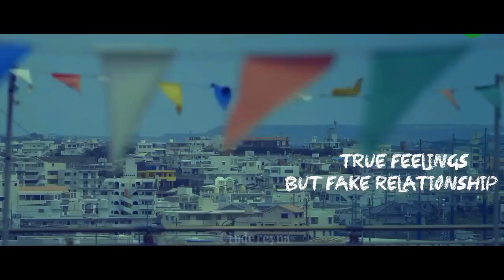True Feelings but Fake Relationship | Sungchan Fanfiction - a wattpad story by Cindereyna -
Semua potongan video di atas bukan milik saya.

Editing tools : Wondershare filmora (PC)